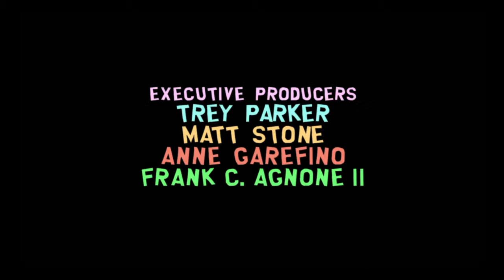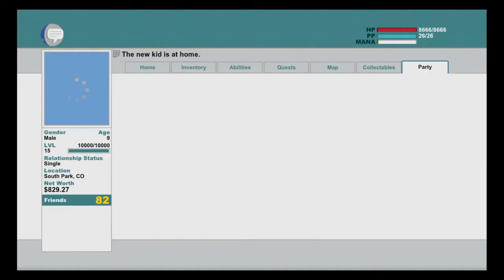South Park™: The Stick of Truth™_20190306043531